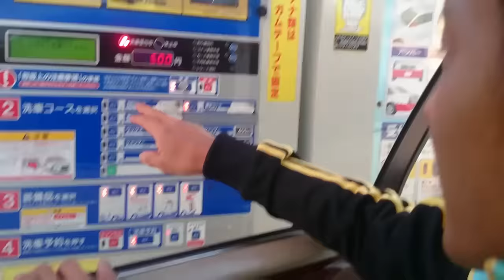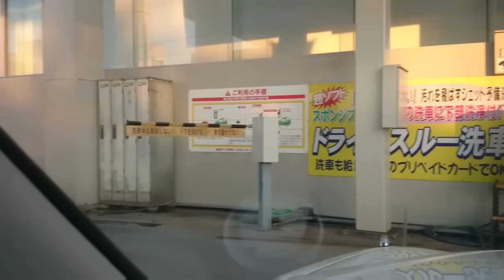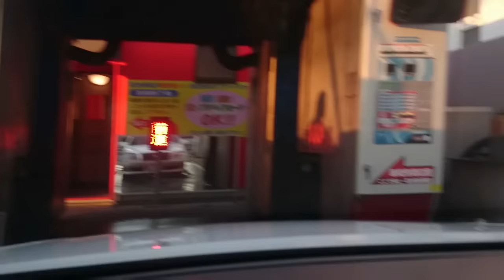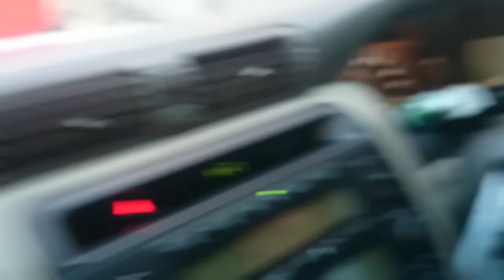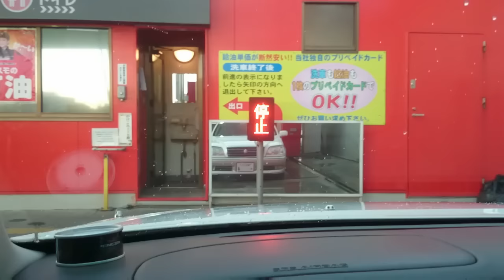リスナーさんが初めての洗車機してみた！